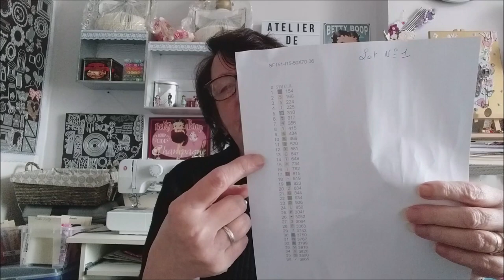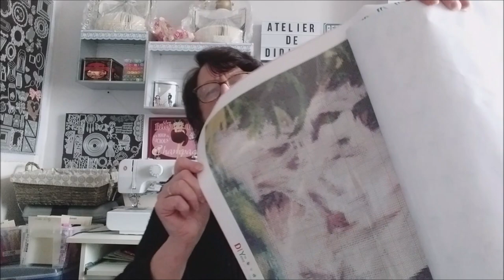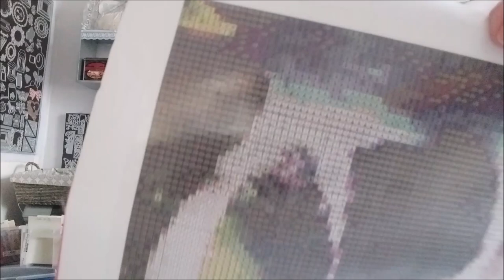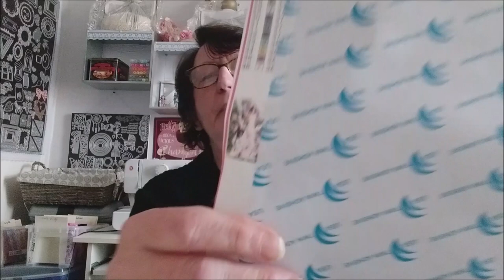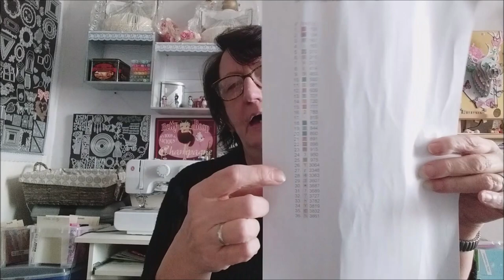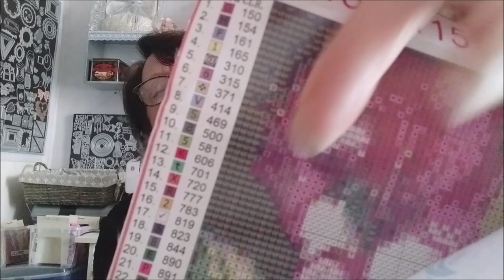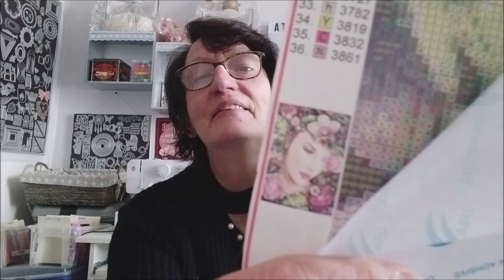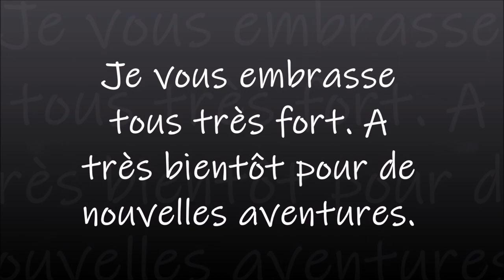NOUVEAU CONCOURS DIAMOND PAINTING SUPER